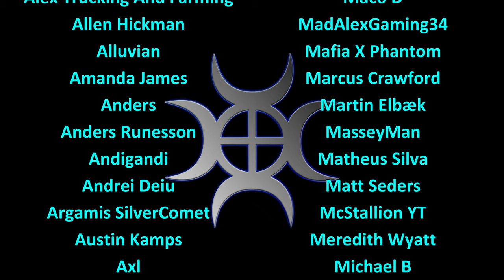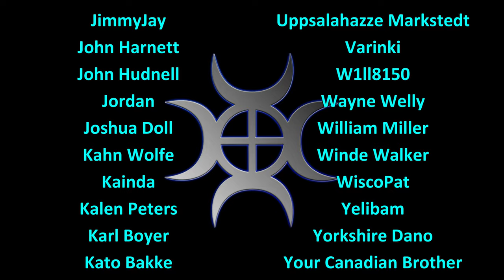Let's Play Minecraft #161: Senleya's New Wings!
Just picking up another dragon head and another set of wings for Sen!

World seed for this series  -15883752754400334 Please note we're using the Java version

For details about mods and texture packs, please see the minecraft channel on our discord

For Vanilla Tweaks and the one chop tree pack, go here, there are others I'll try as we progress.

PLAY TO SURVIVE
Battle mobs, construct shelter, and explore the landscape—it’s all in a day’s work when you try to survive and thrive in Survival Mode.

PLAY TO CREATE
If you can dream it, you can build it. Put your imagination and limitless resources to work with Creative Mode.

BE RESOURCEFUL
Get crafty and use the surrounding environment to gather building materials—see how breaking down trees can help you create something new.

It’s always best to avoid the unpredictable by distancing yourself from wandering mobs—you never know what’ll happen if they get too close!

BUILD SOMETHING AMAZING
Discover all the versatile ways dust from the Redstone ore can be used to enhance your creations, bring them to life, or give them some bang.